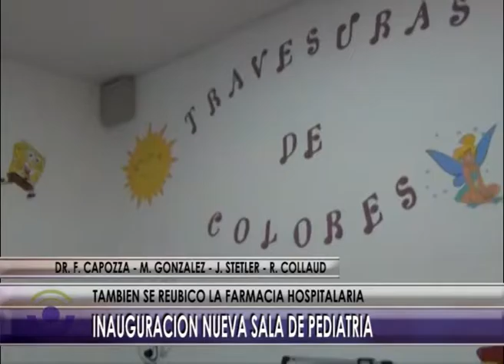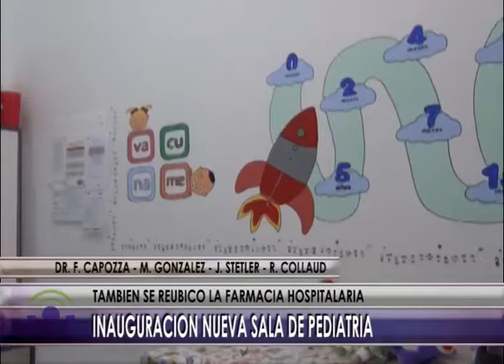02 11 16 MICRO DE SALUD NUEVA SALA DE PEDIATRIA